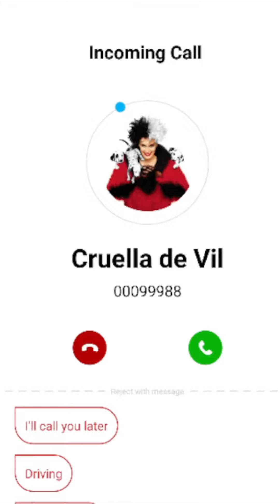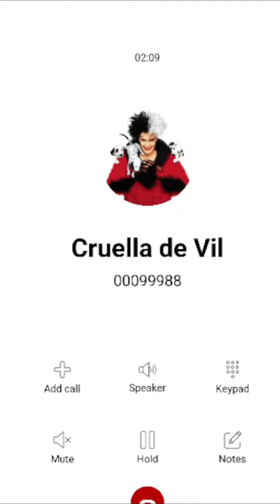Llamada de Bruja Cruella de Vil para los niños que se portan mal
llamadastelefonicas Cruella de Vil# Call
Se trata de hacer reir y divertir a tus niños en casita
o donde ellos se encuentren.

Llamada de Bruja Cruella de Vil
Llamada Bruja Cruella de Vil

NOTA. Todas las llamadas de este canal son para alegrar a todos
los niños de todo el mundo sin ofender a nadie pueden aprender
mucho y pasarlo super bien.